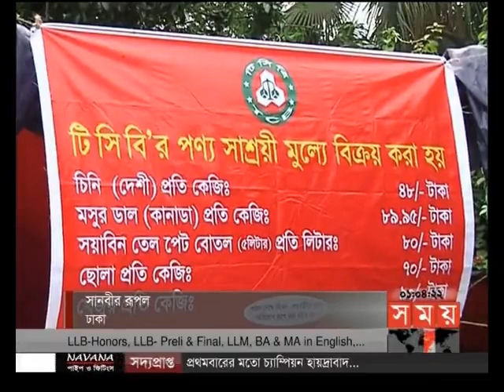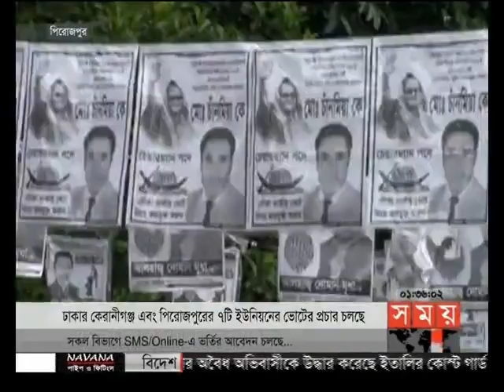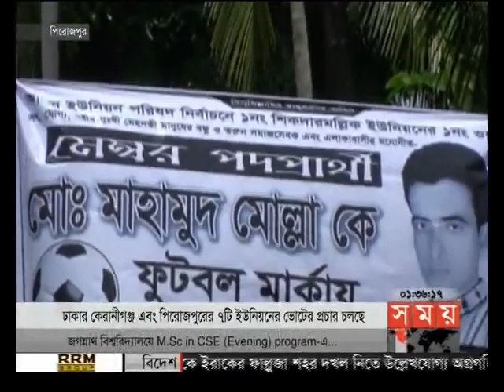প্রবাসে সময় (রাত ১টা)